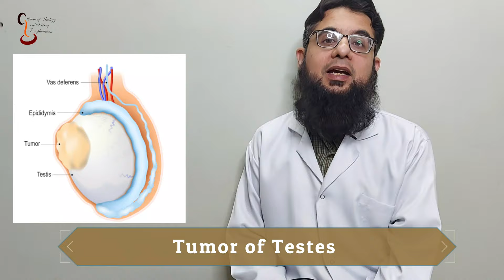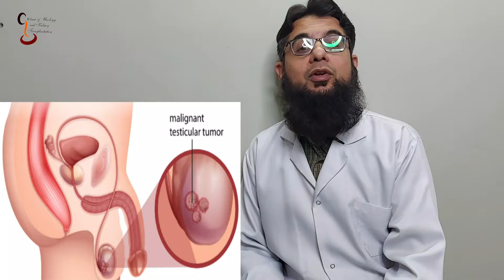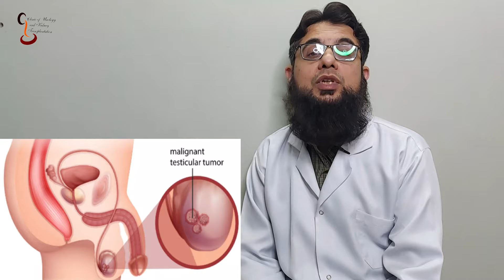Tumor of Testis || ٹیسٹس کا ٹیومر || वृषण का ट्यूमर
this video is about. Tumor of Testis  ||   ٹیسٹس کا ٹیومر  ||   वृषण का ट्यूमर
for further detail contact
Testicles (also called testicles; a single testicle is called a testicle) are part of the male reproductive system. The 2 organs are usually slightly smaller than a golf ball in adult males. They are held in a skin sac called the scrotum. The scrotum hangs below the base of the penis.
Two main functions:-
1-They produce male hormones like testosterone.
2-They make sperm, the male cells needed to fertilize a female egg to start pregnancy.
Sperm cells are formed in long, filamentous tubes inside the testicles called seminiferous tubules. They are then stored in a small coiled tube behind each testicle called the epididymis. Here they mature.
During ejaculation, sperm cells are transported from the epididymis to the seminal vesicles through the vas deferens. There they mix with fluids produced by the vesicles, prostate, and other glands to form semen. This fluid then travels into the urethra, the tube in the middle of the penis through which both urine and semen leave the body.
Types of Testicular Cancer:-
The testicles are made up of many types of cells, each of which can develop into one or more types of cancer.
1-germ cell tumors
More than 90% of testicular cancers originate in cells known as germ cells. These are the cells that produce sperm. The main types of germ cell tumors (GCTs) in the testicles are seminomas and non-seminomas.
1-seminomas
2-non-seminomas
Carcinoma in situ of the testicle: -
Testicular germ cell cancer can begin as a noninvasive form of the disease called carcinoma in situ (CIS) or intratubular germ cell neoplasia. In testicular CIS, the cells look abnormal under a microscope, but they have not yet spread outside the walls of the testicular tubules (where sperm are made). Carcinoma in situ does not always progress to invasive cancer.
Stromal Tumors:-
Tumors can also begin in the supporting and hormone-producing tissue, or stroma, of the testicles. These tumors are known as gonadal stromal tumors. They account for less than 5% of adult testicular tumors but up to 20% of childhood testicular tumors. The main types are Leydig cell tumors and Sertoli cell tumors.